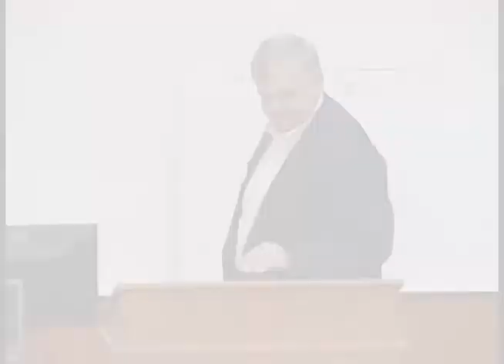An Entrepreneur Knows They're Good - Tom Boyer of Boyer Land & Management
Tom Boyer expresses that an entrepreneur is good, knows they're good, and doesn't have to be told they're good. Boyer is the owner of Boyer Land & Management and presented at the Entrepreneurship Seminar at Snow College in October 2010. The Utah Small Business Development Center (SBDC) is pleased to help make presentations such as this possible.